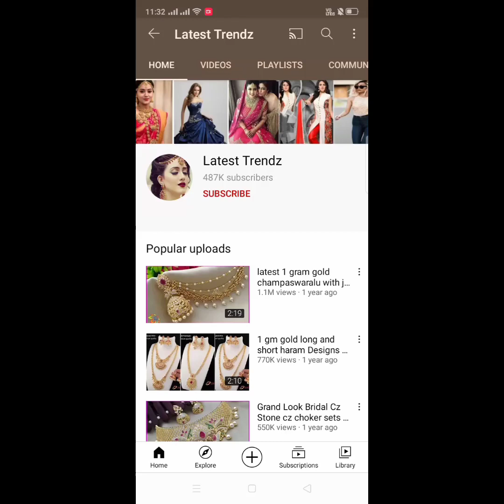matte finish aravanki designs + hair accessories + anklet designs 🥰 mixing jewellery 🥰 9502099458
#1 gram gold jewellery #1 gram gold